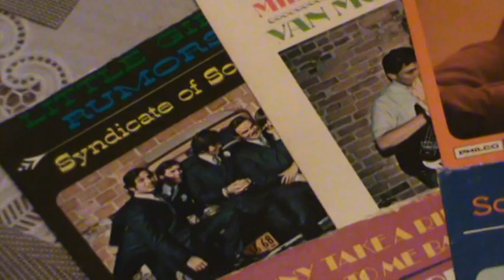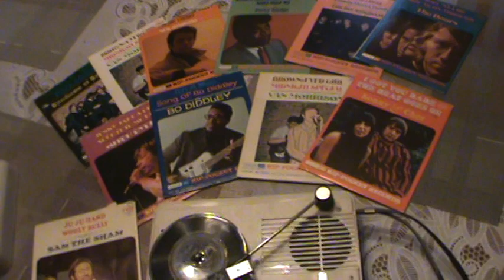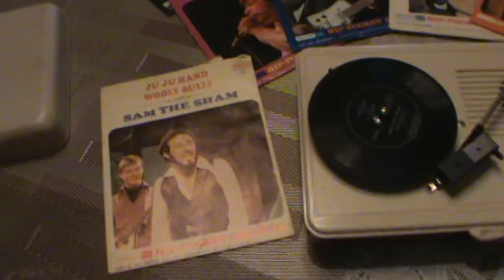Tiny Turntable plays "Wooly Bully" ..Watch it now, Watch It !!!!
So here is smallest turntable, playing the great Sam the Sham
hit. "Wooly Bully".. These little transistor portable record players
 were only available a few short years, in the mid/late 60's..Still
today, smallest you can find, and play/sound really was not that bad ! The little 4" records were mostly given out, as promo/incentive at car dealers when looking/test drive on new car..
  Back when they would give you all the hot-dogs/burgers & Coke
you could handle...LOL..remember those days???
  The little flexi disc records, were available with approx. 100 different artists of the day, with their charted hits...They were small
enough to place in your pocket, where got name Hip Pocket records&players..So, here, for the VCREDITOR...is the great hit
Wooly Bully. Hope you enjoy, and Keep playing the music !!!
    * For Historical value/research only...